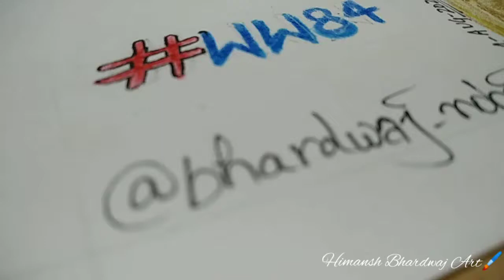Wonder Woman 1984 || Portrait of @reallyndacater || Himansh Bhardwaj Art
How to draw || wonderwoman @reallyndacater || Himansh Bhardwaj Art
Pencil Color portrait ⭐🗡️WONDERWOMAN 🗡️⭐

✨Semirealistic Colored Portrait 🎨🖌️ of @reallyndacarter 💞💞
Media use :
👉🏻3H Graphite pencil ,
👉🏻A4 size 180gsm paper,
👉🏻 Fabercastell Pencil Colors ✍🏻 ( @fabercastellglobal)  (@fabercastell_india )

Keep supporting 🙏😍😍✨✨🖌️

Wonder Woman 1984 Movie
Wonder Woman 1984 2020 Hollywood Film
Wonder Woman 1984 Review
WW 84 - Movie Review

Wonder Woman 1984 (stylized as WW84) is a 2020 American superhero film based on the DC Comics character Wonder Woman. It is the sequel to 2017's Wonder Woman and the ninth installment in the DC Extended Universe (DCEU).

The film is directed by Patty Jenkins from a script she wrote with Geoff Johns and David Callaham, based on a story by Johns and Jenkins. Gal Gadot stars as Diana Prince / Wonder Woman, alongside Chris Pine, Kristen Wiig, Pedro Pascal, Robin Wright, and Connie Nielsen. Set in 1984, the film follows Diana and her past love Steve Trevor as they face off against Maxwell Lord and Cheetah.